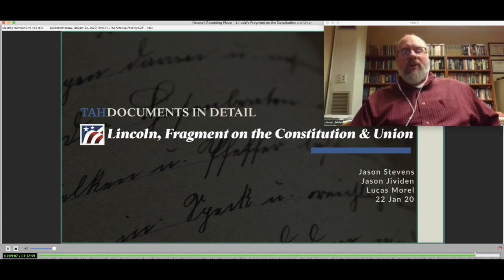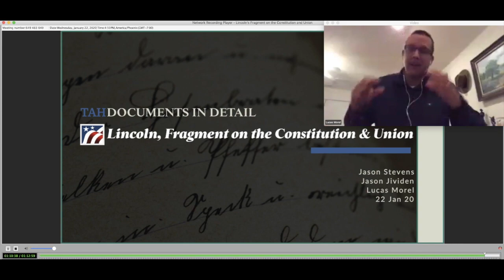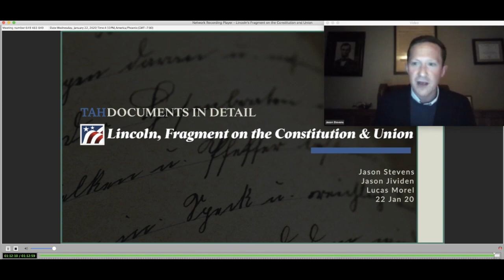Documents in Detail: Abraham Lincoln's Fragment on the Constitution and Union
The first of Teaching American History's 'Documents in Detail' webinar for 2020, focusing on the short, but powerful, "Fragment on the Constitution and Union," from Abraham Lincoln, in which he laid out some ideas of his political philosophy, and his understanding of the most fundamental purpose of the American government.